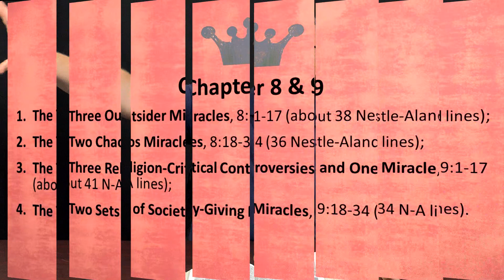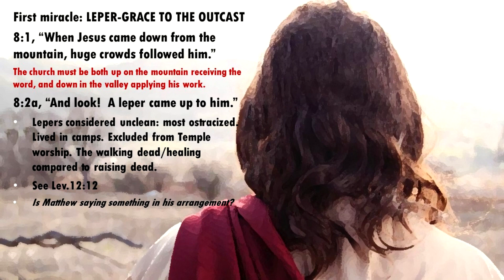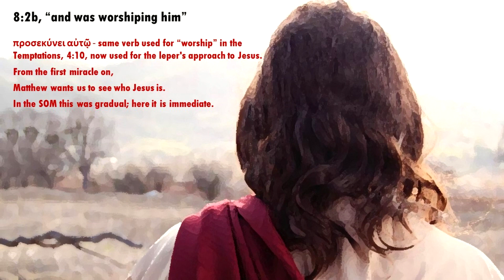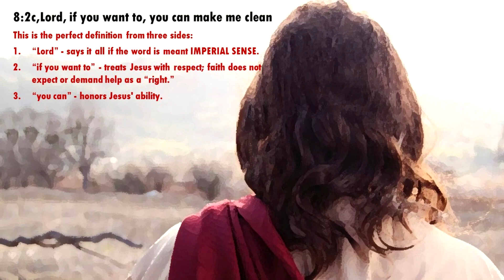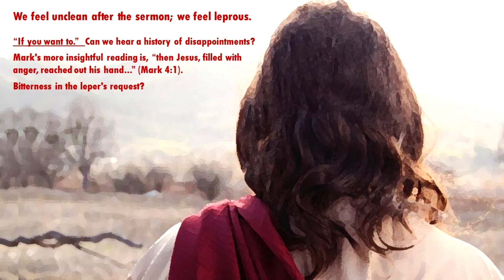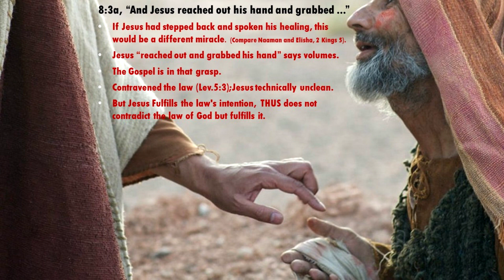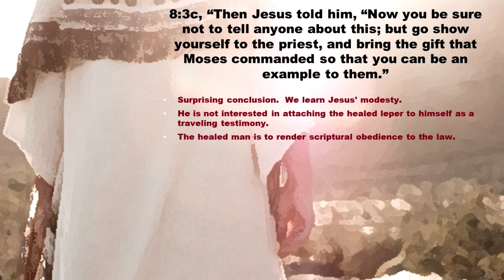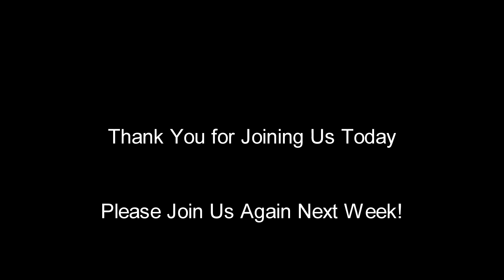"Jesus and Lepers" - Wisdom Wednesdays (11/17/2021)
Highland Church of Christ, in Columbia, TN, welcomes you to our weekly online Bible study "Wisdom Wednesdays" with Highland Minister David Morris.
We would also love for you to come worship with us at one of our services every Sunday at 8:30am or 10:30am.